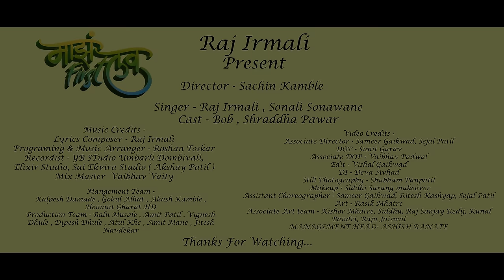Majh First Love | Official Video Song | Raj Irmali | Sonali Sonawane | Bob | Shraddha Pawar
Raj irmali present new marathi romantic song "Majh First Love" sung by Raj Irmali and Sonali Sonawane. Directed by Sachin Kamble.

Director - Sachin Kamble
Cast - Bob, Shraddha Pawar

Audio Credit
Singer - Raj Irmali, Sonali Sonawane
Lyricist & Composer - Raj Irmali
Music Arranger Programing - Roshan Toskar
Recordist -  Yb Studio Umbarli, Sai Ekveera Studio ( Akshay Patil ), Elixir Studio
Song Directed Bye - Deejay Ganesh Patil
Mix Master - Vaibhav Vaity

♪  Streaming On

♪ Amazon Music

Video Credit -
Associate Director - Sameer Gaikwad, Sejal Patil
DOP - Sunit Gurav
Associate DOP - Vaibhav Padwal
Edit - Vishal Gaikwad
DI - Deva Avhad
Still Photography - Shubham Panpatil
Makeup - Siddhi Sarang Makeover
Assistant Choreographer - Sameer Gaikwad, Ritesh Kashyap, Sejal Patil
Art - Rasik Mhatre
Associate Art Team - Kishor Mhatre, Siddhu, Sanjay Redij, Kunal Bandri, Raju Jaiswal
Poster & Calligraphy : YASH VISPUTE YV

Management Team -
Kalpesh Damade, Gokul Aalhat, Swaroop Pawar, Akash Kamble, Hemant Gharat, Rohit More

Production Team -
Babu Musale, Amit Patil, Vignesh Dhule, Dipesh Dhule, Atul Kkc, Amit Mane, Jitesh Navdekar, Lay Bhari Music

Lyrics

Oy Pori Tu karu Nko Deri Lapun Chapun Tu Mazavar Martes kay

Mi Single Tu married hoshil char Chaughat Tula Shobhel Ky...

Ara Mazhi Baay
Manan kay
Yanda Mi Lagnachi Kartay Ghai
Hanil Varad Tuzhe Mi Dari Maz Frist Love Pori Tu Haay. !!1!!

Kalya Dagdala Pajar Aala Chand Taryancha Milan Zhala Hak Aali Devachi Mala Tuzhe Mazhe Bheticha Dis Aala

Disatay Chari Bajula Tuzha Saya Tu Mazhi Banu Tuzha Mi Khanderaya
Pori Tula Mi Vachan Detay Jivapad Lavel Tula Mi Maya .

Tuzha Boyfriend Hoil
Jamnar Ny.

Tula Love You Bolin
Mi Bolnar Ny

Tula Pyar Mi karin
Mi karanar Ny

Tuzhashi Lagin Karil
Acha Aas Ky Tr Thik k. !!2!!

Ho mala boltat r tumcha Couple shobhel bhari .

Ho maza hoshil tu raja tuzhich Hay mi rani.

Tya re chandanya ratit yeuni mala mithit gheshil ka.

Mothya thatat gharala yeun lagncha hat tu maganar ka..

Tuzi mi yaar
Tu Maza Pyar
Tuzavar Dil Maza Alay Far
Ne Tu Vajat Gajat Tuzha Ghari
Tuza Premacha Ghaluni Har...!!3!!